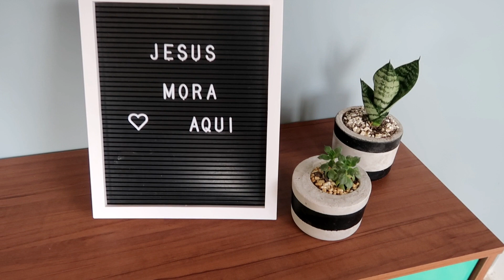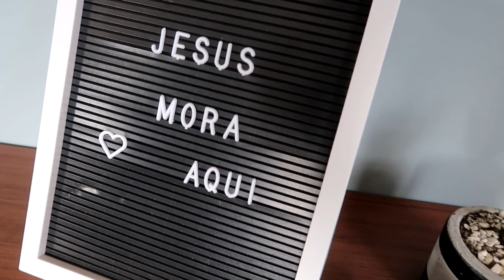TRANSFORMAMOS NOSSA SALA ♥ NOSSA DECORAÇÃO AFETIVA ♥ Greice Brigido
GREICE BRIGIDO
CAIXA POSTAL 24
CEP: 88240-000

Editor:
Filmora